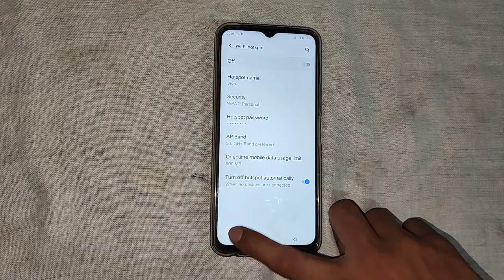How to on Turn off hotspot automatically Vivo T1X